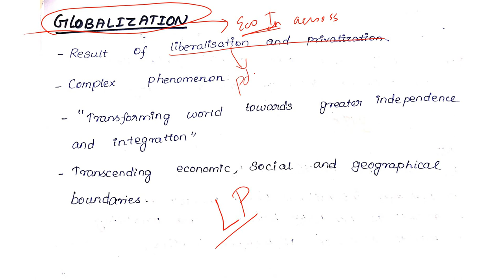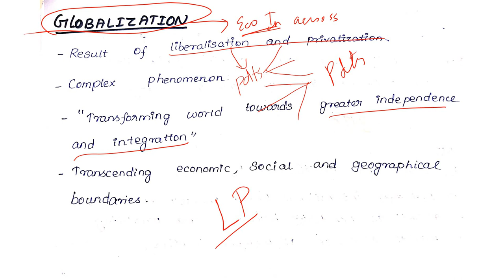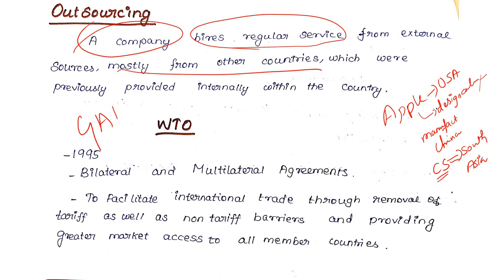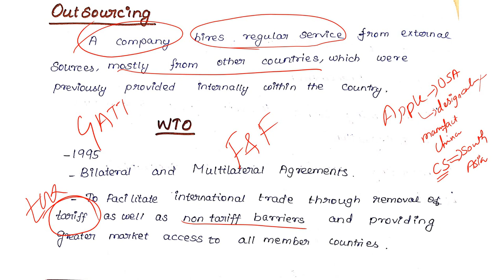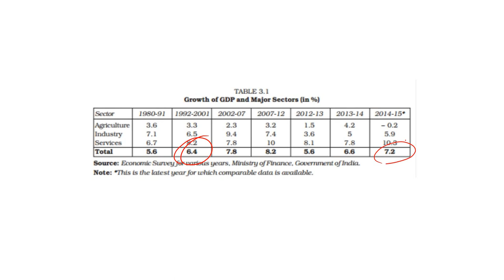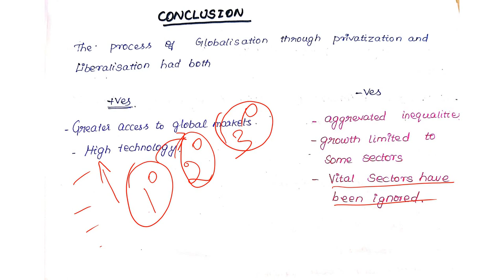NCERT Economics class 11 | Chapter 3 LPG: An Appraisal | Part 2 | தமிழ்| UPSC & TNPSC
NCERT Economics Class 11  chapter 3 part 2 explains Globalisation through liberalisation and pricatisation.Impacts of LPG Reforms.detail discussion on  Issues associated with.